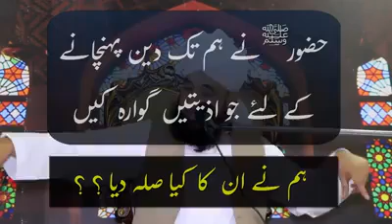ALLAMA RAZA SAQIB MUSTAFAI(HUZOR PAK ﷺْ KI WALIDA SAY DIL SOZ GUFTUGU)